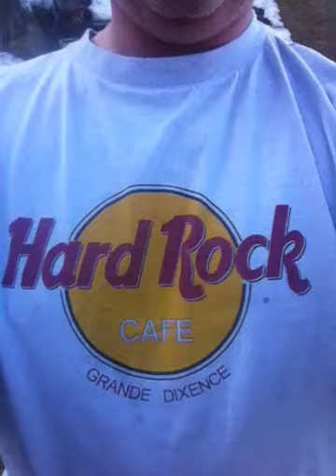Votations sur les résidences secondaires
Quand un Gripen s'écrasera en Valais, comptera-t-il comme une nouvelle résidence secondaire?